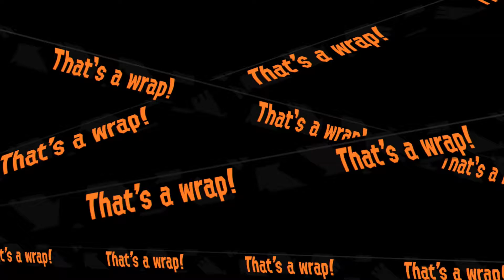[Splatoon 2] Salmon Run with Spiff 6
Weapons: Dark Tetra Dualies, Glooga Dualies, Splat Dualies, Splatterscope
Stage: Spawning Grounds

Spiff working at Grizzco Industries for Salmon Run shifts.